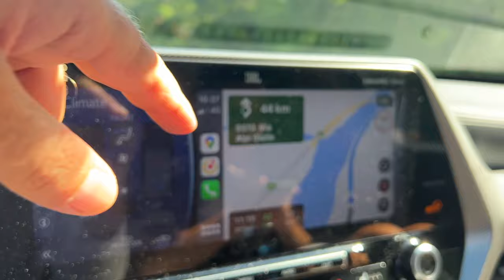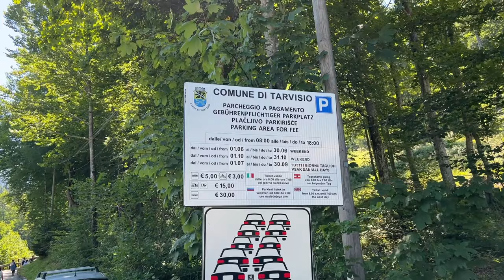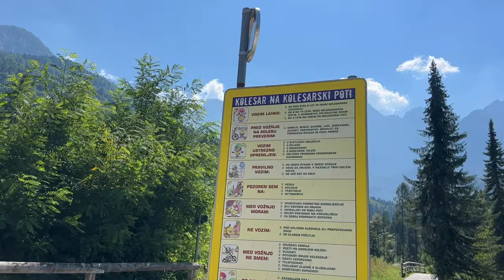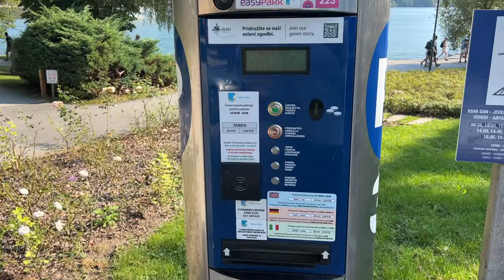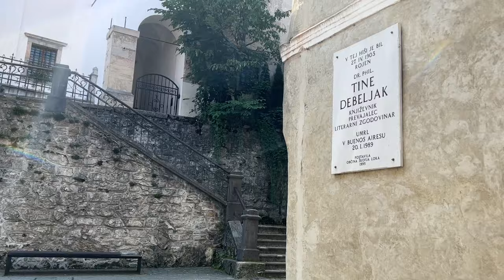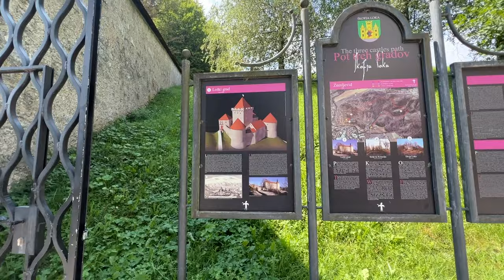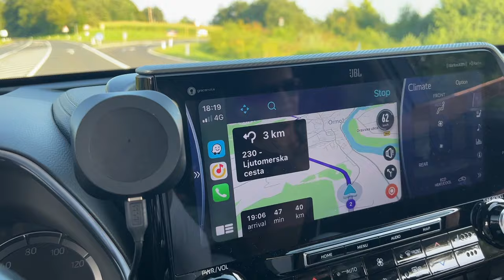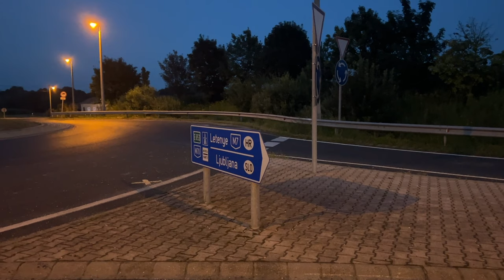ИТАЛЬЯНСКАЯ ШВЕЙЦАРИЯ, ОЗЕРО ФУСИНИ И БУКОВЫЙ ЛЕС, ДОСТОПРИМЕЧАТЕЛЬНОСТИ СЛОВЕНИИ